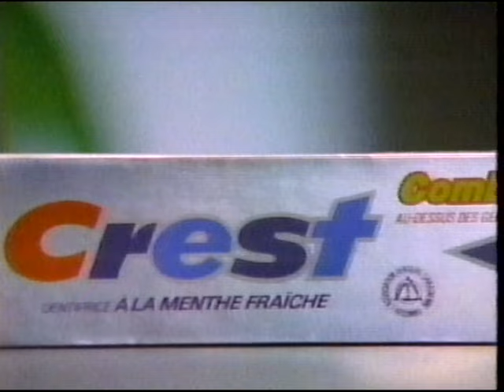Avis de recherche: André Montmorency (1990)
Variétés avec Guy Mongrain et son invité André Montmorency.